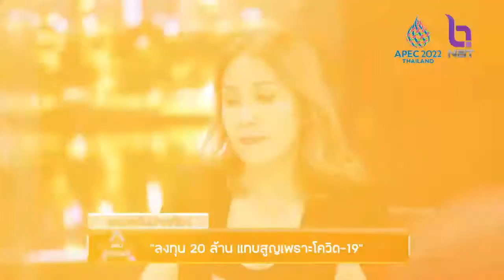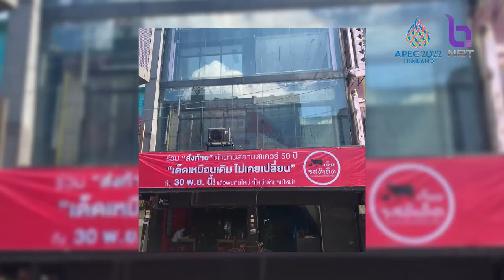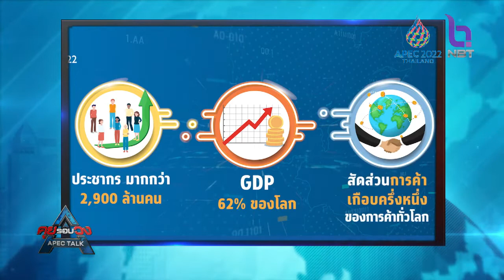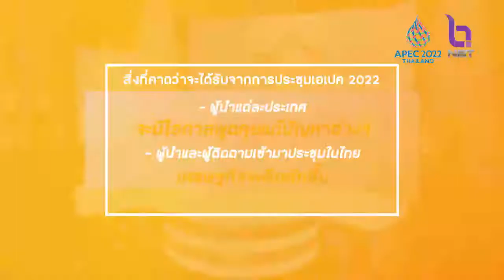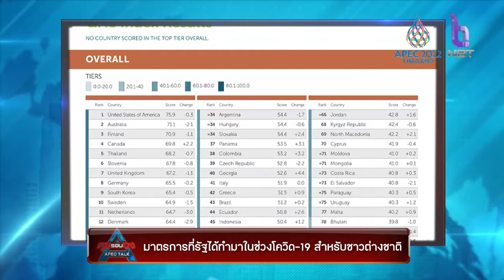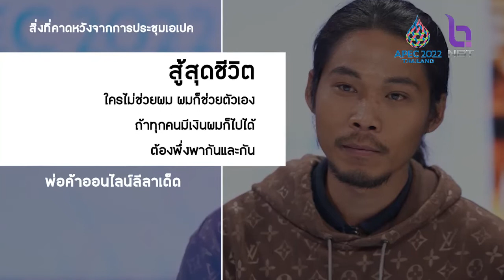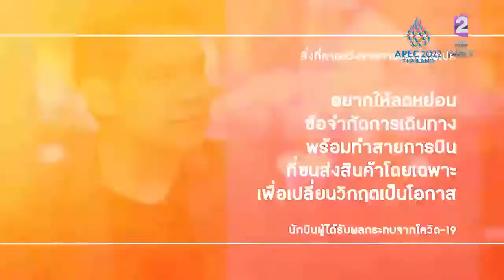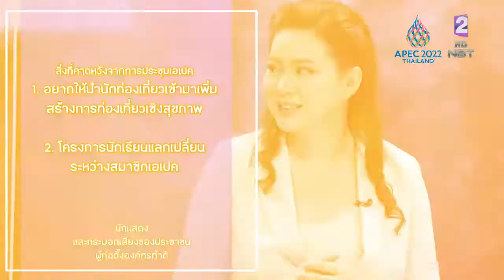คุยรอบวง 10 ก.ย. 65